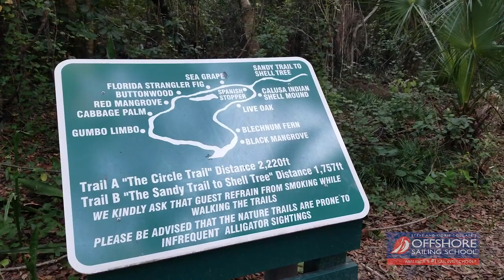Catamaran Live Aboard Course- Day In The Life Part 2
Our Video Content Producer here at Offshore Sailing School is usually behind the camera. Ryan recently completed his Catamaran Live Aboard Cruising Course from The Westin Cape Coral Resort in Florida. He filmed part of his trip to show what it’s like as a student in our course. Enjoy Ryan’s 2nd installment of his Day in the Life video series!

For more information about the Catamaran Live Aboard Cruising Course,